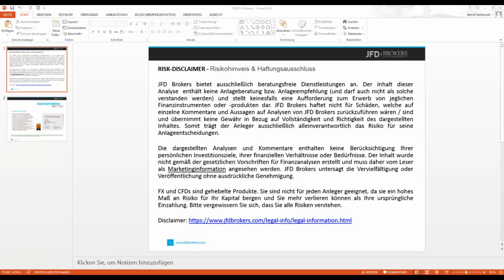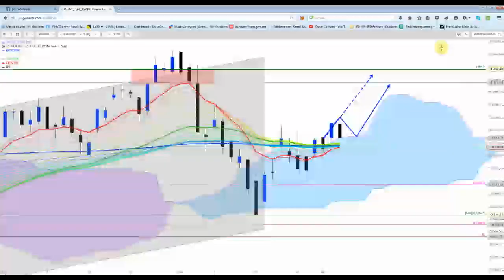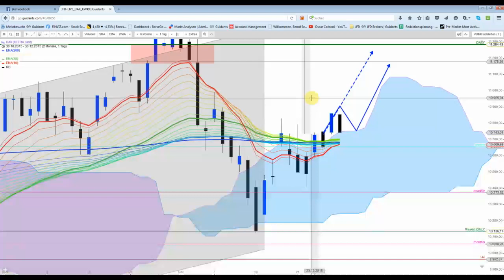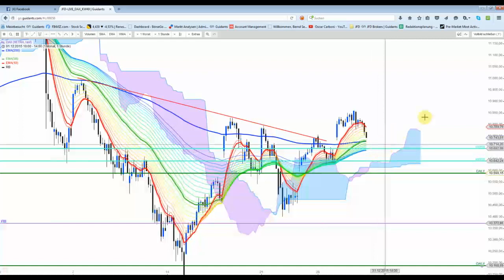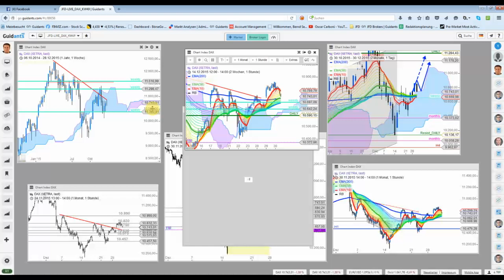DAX beendet das Jahr 2015 bei 10.743,01 Punkten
Vorschläge für das neue Jahr nehme ich gerne entgegen. Ob die dann zeitlich umsetzbar sind, wird sich dann zeigen... ;) Eine Änderung ist allerdings auf jeden Fall geplant.